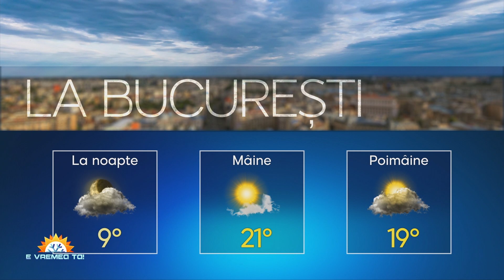E Vremea ta! editia din 22 mai